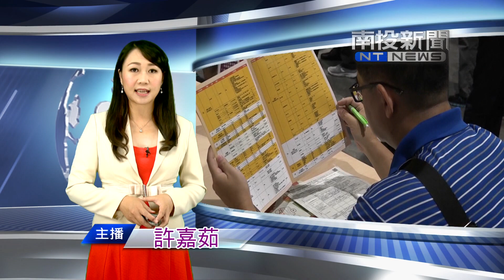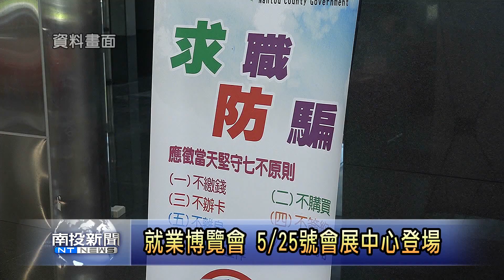南投新聞 南投縣就業博覽會5月25號登場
南投縣政府，5月25號將在南投縣會展中心，舉辦就業博覽會，有50間以上廠商，提供約七千個工作機會，包括浙江省9個台商協會設攤徵才，為民眾提供更多發展機會，另外，因應高齡化趨勢，縣府這次也特別設置樂齡職涯專案服務區，縣府歡迎有興趣的鄉親把握機會。